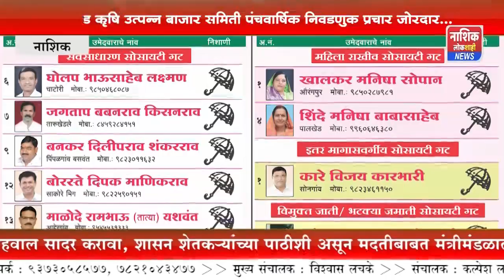निफाड कृषि उत्पन्न बाजार समिती पंचवार्षिक निवडणुक प्रचार जोरदार...